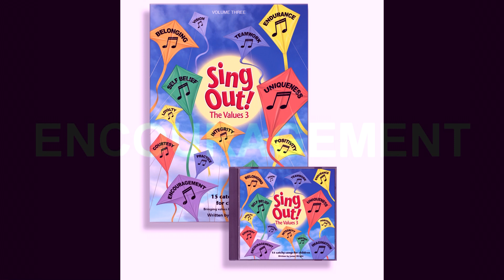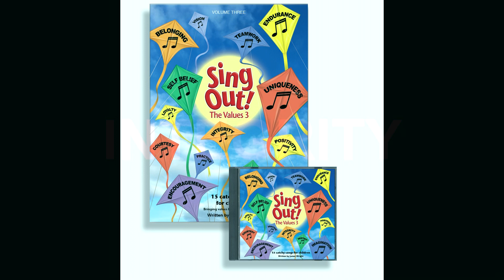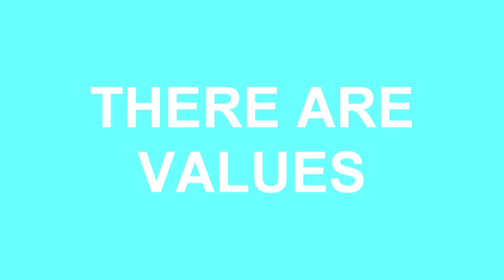Sing Out The Values 3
This video contains samples from 'Sing Out The Values 3'
If you are interested in purchasing this cd and/or music book please